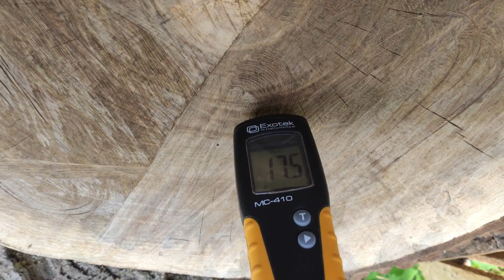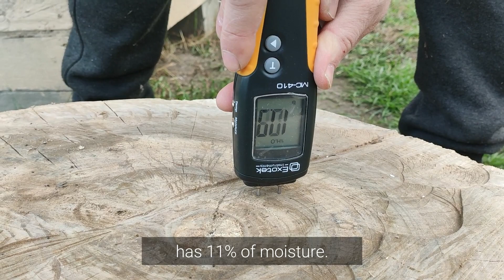Wood drying in the Solar Kiln and Attic | Comparison with measurements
In this video, you will see how we dried wooden blanks in a handmade solar dryer. The other part of the slabs we dried in the attic. At the end of the video, we measured the moisture level of our blanks after drying and compared the indicators.

We harvested these original wooden slabs and round slices of walnut, apricot and apple trees last winter. But it was problematic to send them to commercial drying because of non-standard forms.

And we decided to make our own solar drying — a solar kiln. We ended up with a simple design. The whole work and materials cost us about 300 USD.

Our wood dried for about three months. For hobby work, it was enough. For professional woodwork, it is worth drying the wood even better. We will talk about this in the following videos.